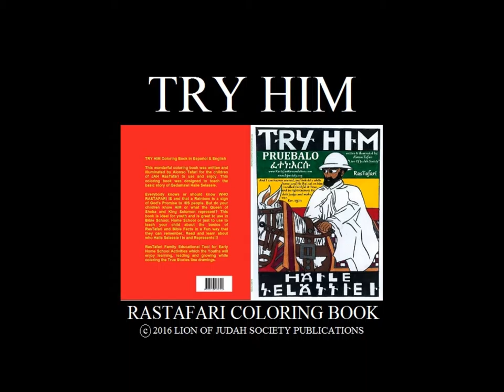"TRY HIM" Qedamawi Haile Selassie Coloring Book:PRUEBALO-LOUD SHOFAR!2st & Last TRUMPET